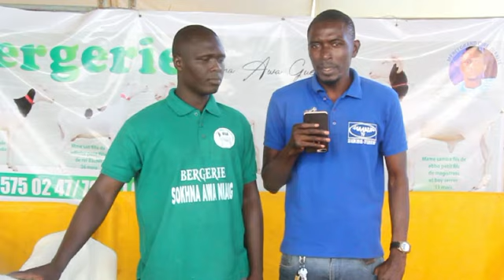FOIRE KAOLACK BERGERIE SOKHNA AWA GUEYE